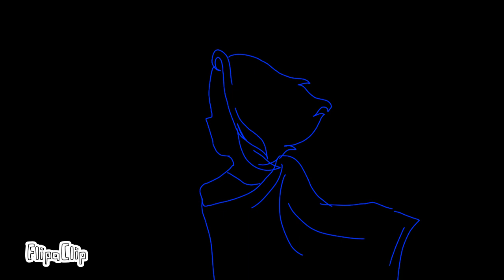[⚠️Warning JE & IE⚠️]Candle queen M.A.P part 13 & 14 (countryhumans)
Hey yall it's been months since I uploaded a freakin vid, god what happend?

Anyways I joined another map cuz of course I always so join uwu
As u can see my art improve a lil 😶

Characters/countries used:
Japan empire
UK
Italy Empire (??)
Netherlands

Song:
Candle queen

M.A.P by: Meggles peep

Ok bye